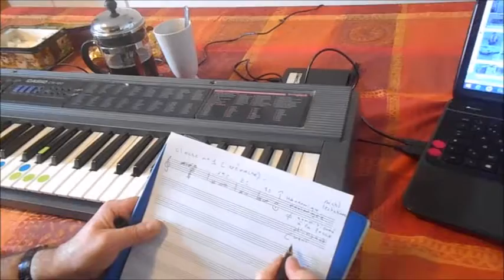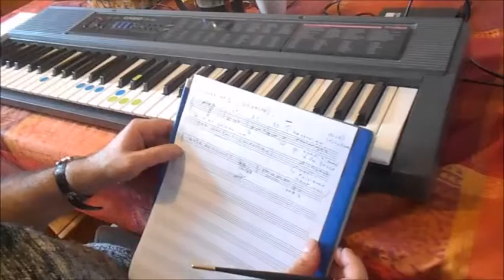Projet Horloges d'Altitude : Cloche Vallier n°1 de l’église de Névache.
Cette vidéo présente l’identification sonore de la cloche Vallier n°1 de l’église de Névache. Un pianiste professionnel analyse l’enregistrement de cette cloche de 1715, diamètre 1100 mm, fondue probablement par Claude et Laurens, ceux qui ont fait les cloches de la Collégiale de Briançon en 1716. Signalons que les quatre cloches de ce clocher sont 100% Vallier. A terme, nous proposerons une mise en valeur de ce patrimoine campanaire à la commune. Merci à tous les acteurs de ce projet. A suivre… Pour en savoir plus consulter le site du Lycée d’Altitude.